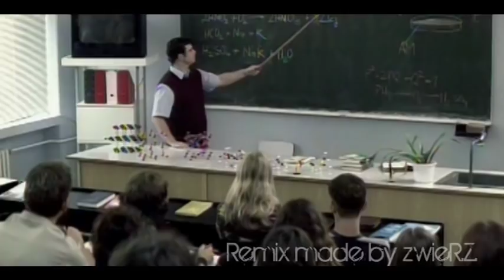Linkin Park - Somewhere I Belong (zwieR.Z. Remix)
My remix of 'Somewhere I Belong' by Linkin Park.